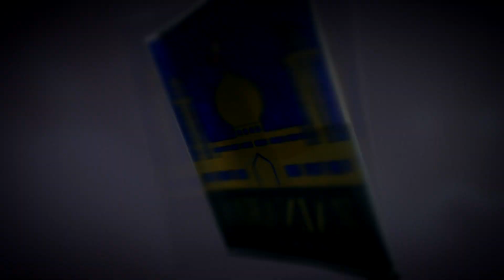10th Muharram Majlis | Zakira Sana Zehra Najfi | Zainabia Studio | 1444 Hijri 2022